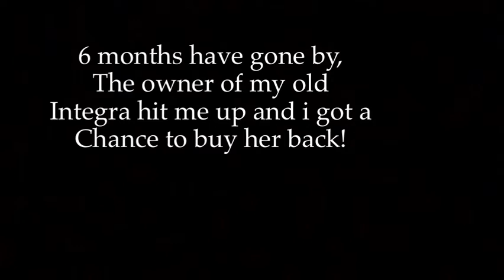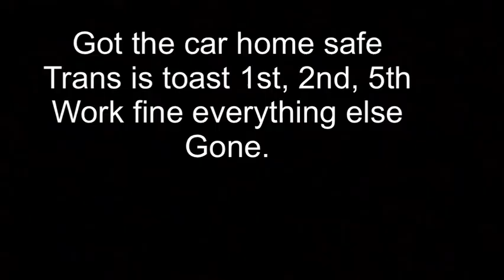INTEGRA IS BACK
Lost out on my car got the chance to get her back and she’s not going anywhere. Will do everything we set out to do to her from the beginning and won’t stop 💪🏼🤙🏼❤️